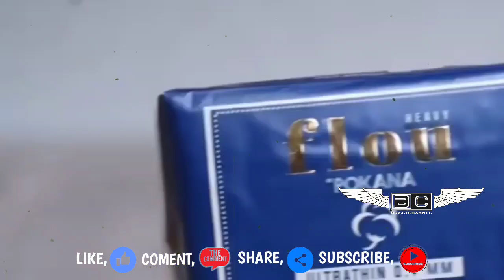Billy Syahputa disebut Syahnaz didepan jeje selingkuh itu indah, Rendy Kjaernett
nama billy Syahputra di sebut olwh Syahnaz dalam isu perselingkuhannya dengan rendy Kjaernett,saat di hipnotis shanas membandingkan billy Syahputra dengan Jeje yang merupakan suami nya dan shanas ingin jeje sperti billy Syahputra, selain itu Billy Syahputra juga tak ingin terlibat dalam masalah Syahnaz dengan rendy Kjaernett selingkuh , billy Syahputra terang terangan menolak untuk jadi bintang tamu agar bisa memberikan informasi lebih kepada media tentang Shanaz sadiqah yang merupakan mantan Billy Syahputra juga